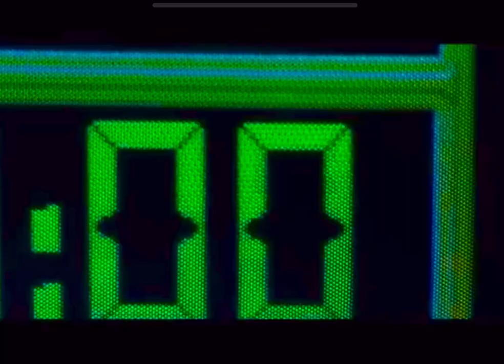Buhach Going black 🌚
Full Screen